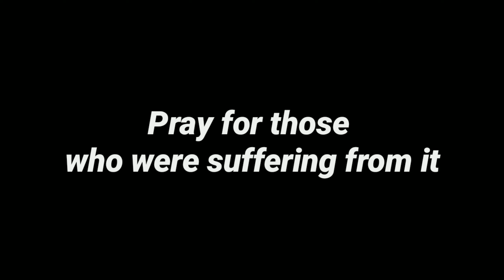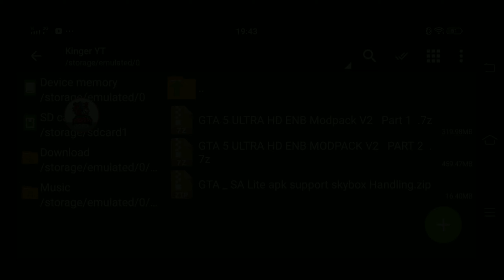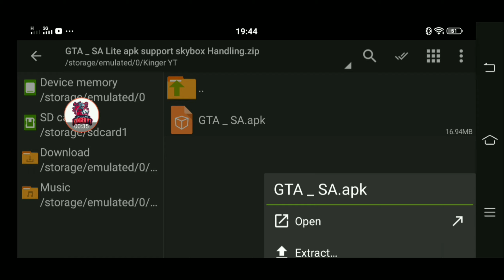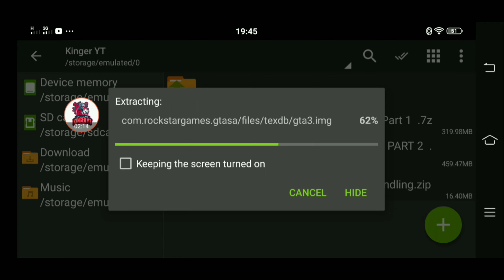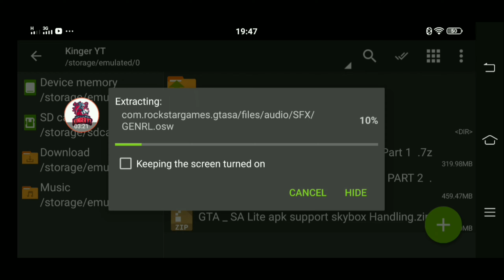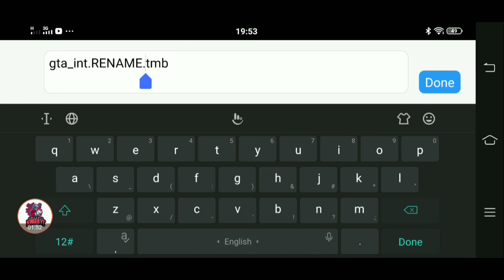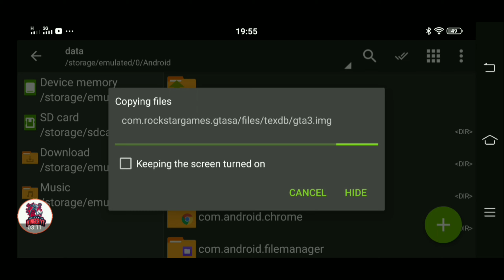GTA V ENB Graphics Modpack for Android | GTA 5 Modpack for GTA SA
My gears 🎥

📱Vivo V9
📱Realme Xt

Remember this :- gta 5 mod on android, gta v enb graphics mod, gta 5 mod, gta 5 high graphics mod, gta 5 mod for android, kinger yt, gta 5, gta 5 mod for gta sa